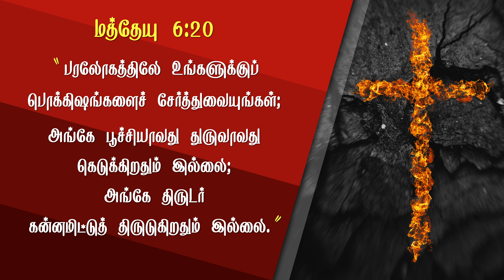[BA] God’s Treasure - கர்த்தரின் பொக்கிஷம் | Matthew 6:19-21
Matthew | மத்தேயு 6:19-21

“Don’t store up treasures here on earth, where moths eat them and rust destroys them, and where thieves break in and steal.
Store your treasures in heaven, where moths and rust cannot destroy, and thieves do not break in and steal.
Wherever your treasure is, there the desires of your heart will also be.”

“பூமியிலே உங்களுக்குப் பொக்கிஷங்களைச் சேர்த்துவைக்கவேண்டாம்; இங்கே பூச்சியும் துருவும் அவைகளைக் கெடுக்கும்; இங்கே திருடரும் கன்னமிட்டுத் திருடுவார்கள்.
பரலோகத்திலே உங்களுக்குப் பொக்கிஷங்களைச் சேர்த்துவையுங்கள்; அங்கே பூச்சியாவது துருவாவது கெடுக்கிறதும் இல்லை; அங்கே திருடர் கன்னமிட்டுத் திருடுகிறதும் இல்லை.
உங்கள் பொக்கிஷம் எங்கேயிருக்கிறதோ அங்கே உங்கள் இருதயமும் இருக்கும்.”

Carrying forward: what kind of treasure can I store up in heaven?

Let’s keep that aside for a moment and put God in our shoes, with this command.
Where has He stored up His treasure?
Wait, before that, What is God’s treasure?
Clue - “Precious Possession“
Bingo! Yes, you and I, the Church.

You and I are precious to God that He watches over us day and night.
Never slumbers or sleeps.
Walks beside us, every step of our way.
Stands beside us as a protective shade.
Orders His angels to guard our feet.
Fights for us against our enemies.

This great, mighty, majestic, powerful one spends all of His time and effort only to be beside you and I.
How encouraging is that to know?
Have you ever read this command this God gave us, “Love your God with all of your heart, mind, soul and strength”?
Are you keeping it? Do you really?

But look, this God is keeping that command every moment of His eternal life.
Can you say no? I dare you to question His faithfulness?
This God we serve is mighty and able to create anything out of nothing.
He created all that we call as precious. He can make the biggest diamond, like the size of this earth and keep it for Himself in heaven.
the Bible says the streets of the city where God dwells is of pure gold. He has got holy angels there with Him.
Then why us? - meek, feeble, puny, mortal, unrighteous, unfaithful, disobedient creatures.
Ill leave you there with that question.

Alright, let’s get back to treasures.
We are here on earth, yet not in heaven.
* Can be stollen
* Can be killed
* Can be destroyed

Why is He not storing up in Heaven?
Actually He is! This was kept hidden to the saints of old and revealed to us through our Saviour and King Jesus Christ. And that is the Grand Mysterious Master plan of GOD.

If you find this useful, share it with someone you care.

May the Lord God give you more understanding on hoarding treasures. In Jesus name…Amen!

At Scripture Alone India we strive to extend GOD's love and mercy to the lost sheep, while empowering the Church with the knowledge and wisdom necessary to nurture in the new life in CHRIST.

Following are the different series that are tailored to meet you where you are in your faith:
[BE] Bible Essence - Understanding the core messages of the Bible and build a strong foundation.
[BA] Born Again - Dives deeper and explores what it means to live as a true disciple of Jesus.
[BD] Beyond Doubt - Addresses those tough questions and explore challenging topics.
[BL] Busting Lies - Aims to expose the lies and bring clarity through corrective teachings.
[BW] Broad Way - Dedicated to reaching out to those who may have strayed or are searching for truth.

We encourage you to explore these series and share them with others who may benefit from them.
Thank you for being a part!